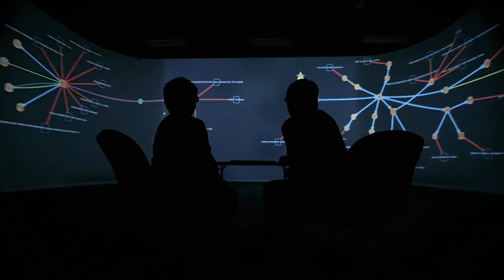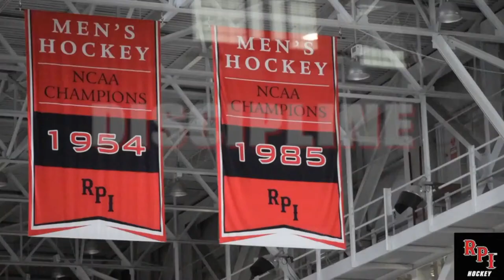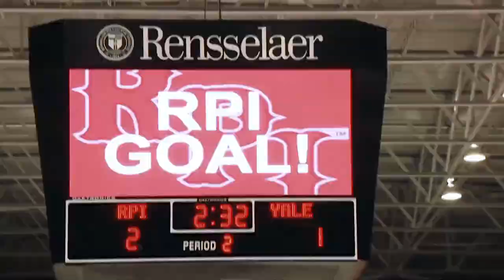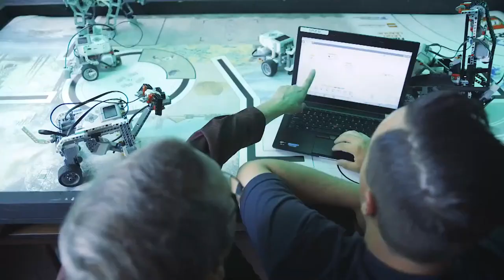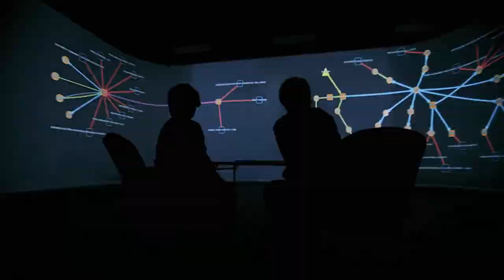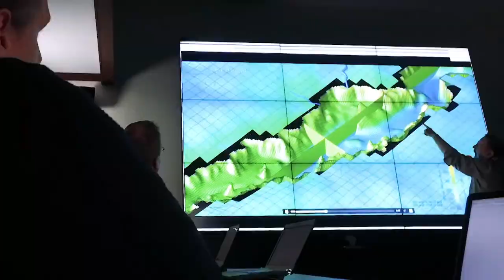RPI Men's Hockey vs. Mercyhurst University (10/07/22)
"Originally Published: Oct 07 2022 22:17:15 GMT-0400 (Eastern Daylight Time)
Original Title: RPI Men's Hockey vs. Mercyhurst University